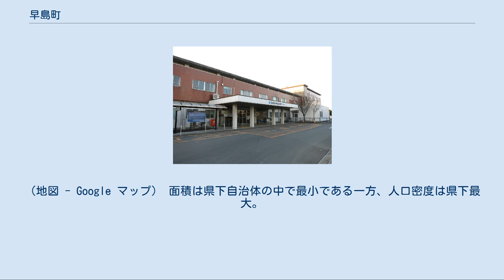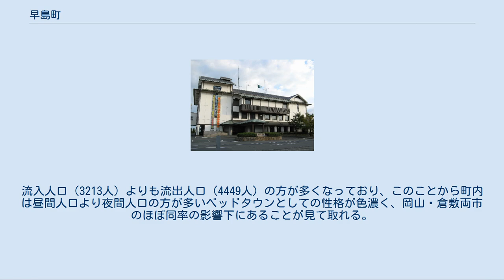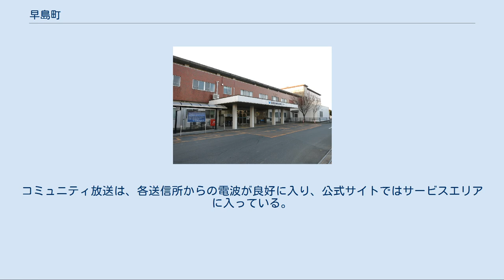早島町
早島町（はやしまちょう）は、岡山県南中央部に位置し、都市雇用圏では岡山都市圏に属する町。
県庁所在地の岡山市と県下第2位の都市倉敷市に四方を囲まれており、双方のベッドタウンとなっている。
また、県下最小の市町村でもある。
（地図 - Google マップ） 面積は県下自治体の中で最小である一方、人口密度は県下最大。
 町名の通り室町時代以前は島であったが、干拓により地続きとなった。
南部は干拓地で岡山平野の一部を形成し、中央部にかつて島であった丘陵がある。
北部も丘陵となっており、岡山市と一体化した岡山県総合流通センター、民間の流通団地、独立行政法人国立病院機構南岡山医療センターなどが立地する。
JR西日本宇野線（瀬戸大橋線）により結ばれた岡山市との関係が深いが、警察署・消防署の管轄区域や県立高等学校の学区などでは倉敷市（矢尾、日笠山、若宮は岡山市）と同じ区域に区分される。
 など 本社を置く企業[編集] 国立病院機構南岡山医療センター 2010年時点で早島町内に住む者は73.4%が町外へ通勤・通学しており、流出先は岡山市（33.9%）と倉敷市（32.3%）がほとんどを占め、通勤・通学率は両市ともほぼ半々となっている。
流入人口（3213人）よりも流出人口（4449人）の方が多くなっており、このことから町内は昼間人口より夜間人口の方が多いベッドタウンとしての性格が色濃く、岡山・倉敷両市のほぼ同率の影響下にあることが見て取れる。
 早島駅 岡電バス 両備バス 平日に朝に1本のみ運行。
 コンベックス岡山での大規模イベント開催時で、イベントの主催者がバス会社に運行願いをしている時の土曜・日曜に運行。
 早島コミュニティバス 早島タクシーが早島町から受託・運行している。
運行時間・本数は7時から19時までの毎時1往復。
運賃は無料。
定期運行は日曜〜金曜（祝祭日を除く）で、町主催全町行事日（土曜日）に臨時運行する。
 早島駅 - 真磯 - 若宮 - 日笠山 - イトーピア - コンベックス 早島駅 - 噂島西 - 備南台 - ニュー早島 - 中山広場 - コンベックス ケーブルテレビ 地上波テレビ放送 早島町は全域が岡山本局(金甲山送信所)のエリアに入るため、良好に入る。
 FMラジオ放送 県域FMラジオ局は金甲山送信所からの電波で聞くことができる。
 AMラジオ放送 高速道路 一般国道 都道府県道 早島公園の桜